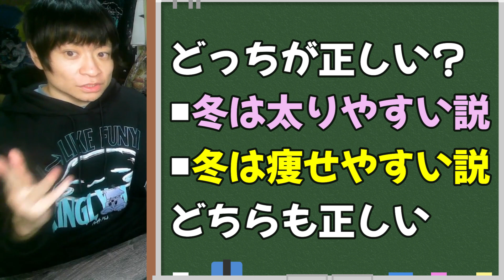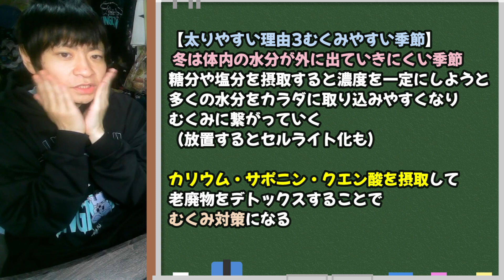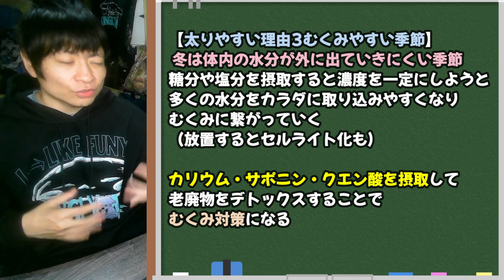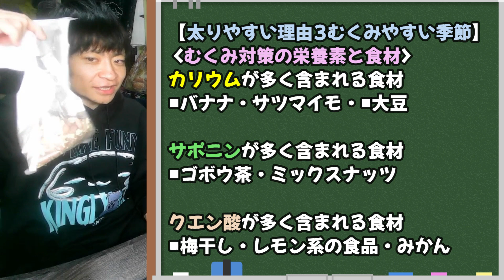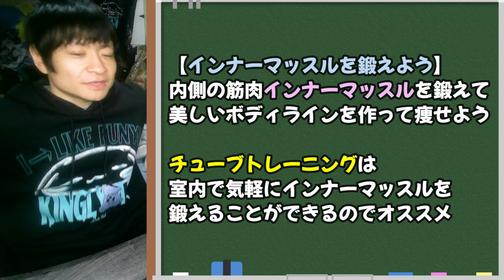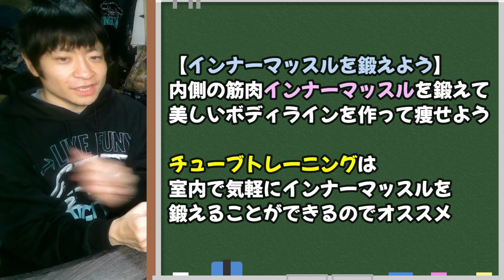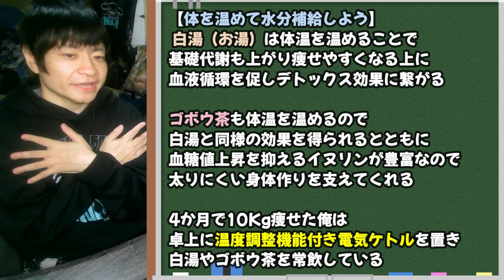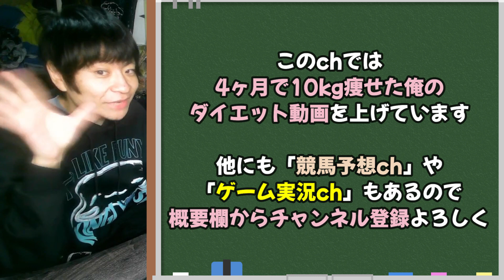冬は太りやすい？痩せやすい？どっちが本当かを教える動画【ダイエット】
動画内のコストやカロリー表記は目安です
材料は主に業務スーパーやオーケーストア等で購入しています

【使用機材】
‹マイク：sE ELECTRONICS sE2200a II-C›

‹オーディオインターフェイス：UA-4FXⅡ›

‹キャプチャーボード：AVerMedia AVT-C878›

‹マイクアーム：RODE PSA1 Studio Arm›

‹ポップガード：micawber›

‹ショックマウント：RYCOTE RY-INVUSM›

‹リニアPCMレコーダー：ZOOM H6›

‹バイノーラルマイク（スタンド）：SCENES Lifelike›

‹バイノーラルマイク：Roland CS-10EM›

【使用する素材サイト様】

※この動画はフィクションかもしれません
※一個人の意見であり、内容が間違っている可能性があります